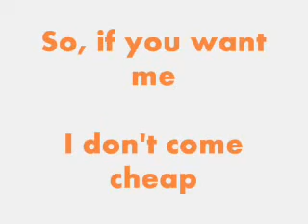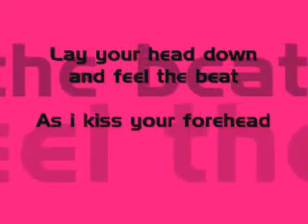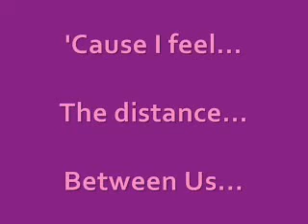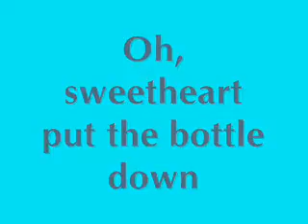I do not hook up - Kelly Clarkson lyrics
Voll der geile song